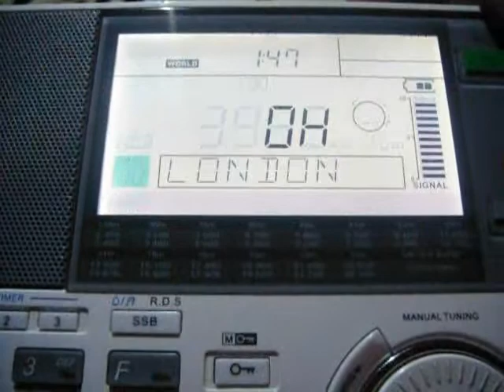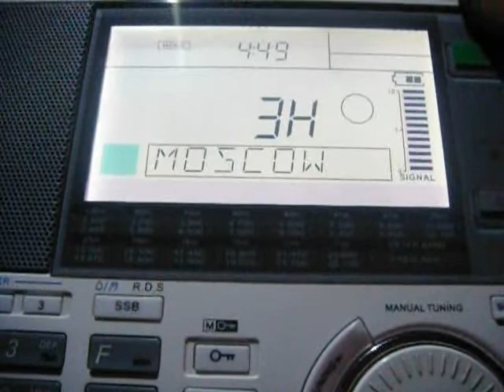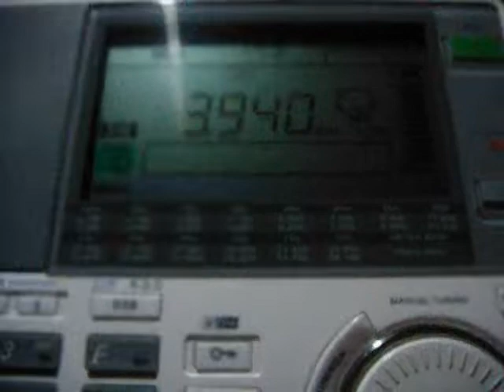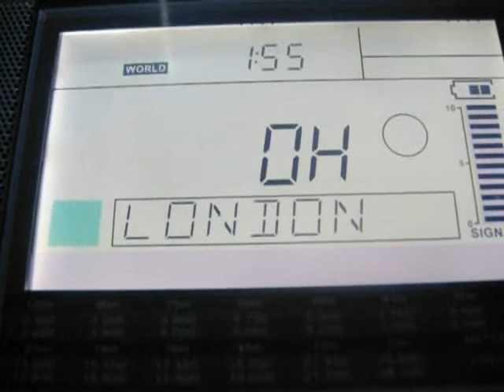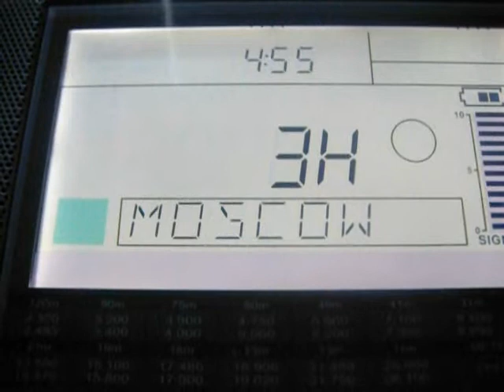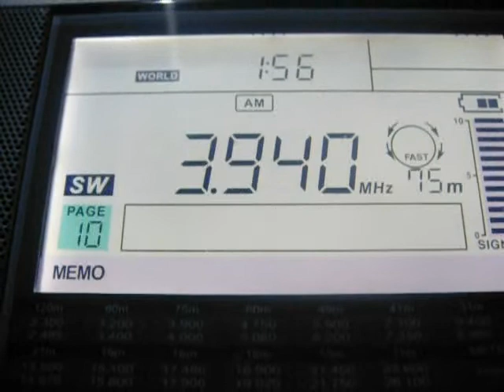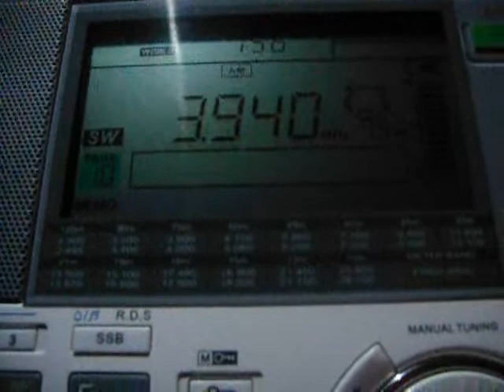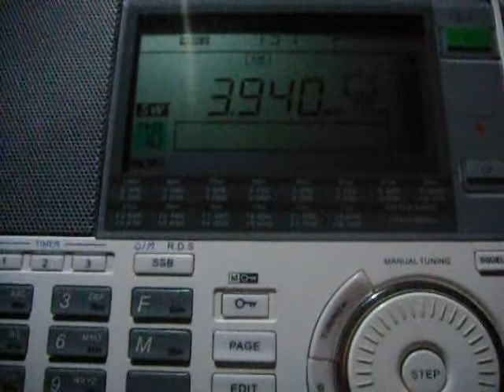Radio Free Waves Bay 3940 kHz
Pseudo ID in Russian 1:13 as "You are listening to pop-music program from London" (Seva Novgorodsev's jingle). Strange message with morse code 4:17
Russian unlicensed free radio channel that playing podcasts of retro radio programs. Received on October 27th 2021 in Middle Volga region of Russia.